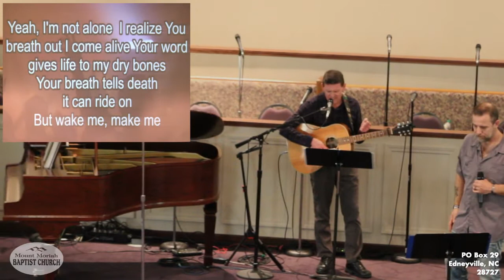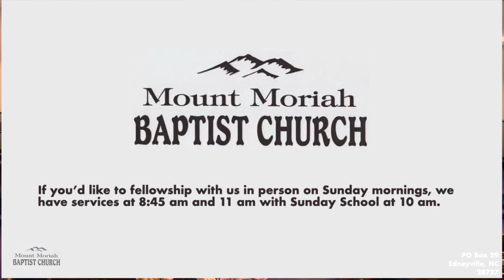Just What the Doctor Orderded (Part 3)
Join with us as we worship and praise Jesus Christ together, and as we learn more about "Just What the Doctor Ordered" from Proverbs 17:22.